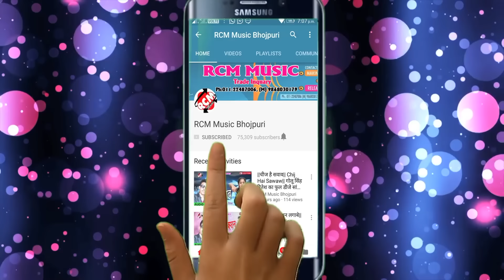|| होठवा चूशबले बारु न || मनीष कुमार का 2020 का एक और जबरदस्त वीडियो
Title: Hothwa Chushle Baru Na
Singer: Manish Kumar
Lable: RCM MUSIC
Lyrics: Mukesh Kumar